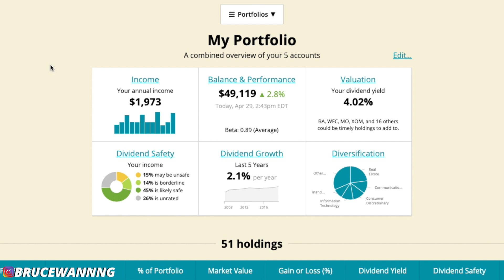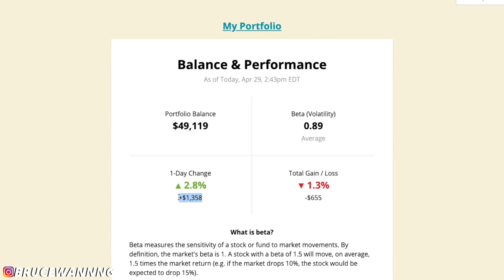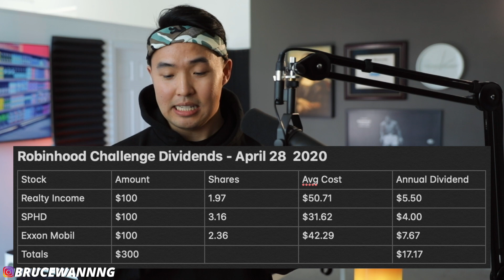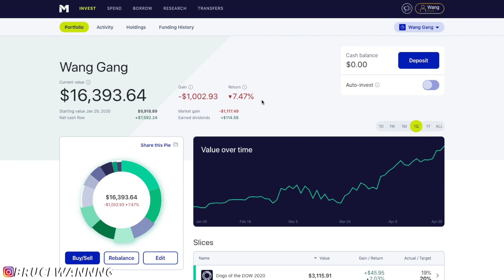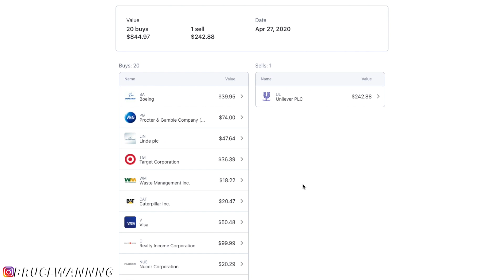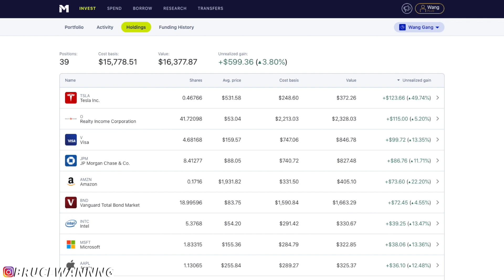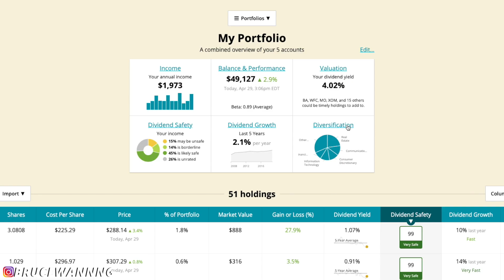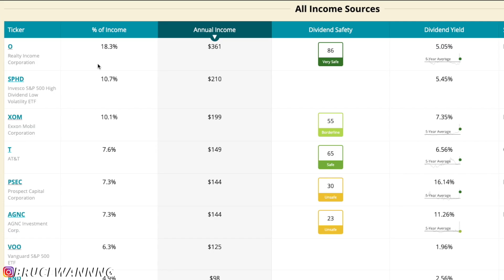Start Creating Dividend Income NOW - Dividend Investing 2020